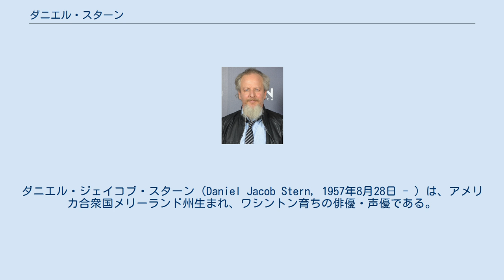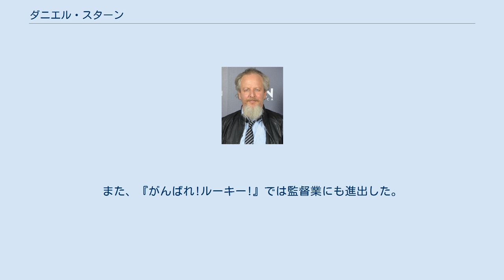ダニエル・スターン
ダニエル・ジェイコブ・スターン（Daniel Jacob Stern, 1957年8月28日 - ）は、アメリカ合衆国メリーランド州生まれ、ワシントン育ちの俳優・声優である。
 ユダヤ系。
身長193センチの長身である。
 もともとは映画にそれほど興味はなかったが音楽好きで、高校時代に『屋根の上のバイオリン弾き』の学生劇に出演する。
高校を卒業した後は、ニューヨークへ渡り、演技を学ぶ。
やがて舞台での活躍がピーター・イェーツの目に留まり、1979年に『ヤング・ゼネレーション』で銀幕デビューを果たす。
 その後も着々とキャリアを重ね、ウディ・アレン監督作品や、若き日のティム・バートンが監督・原案を務めた短編映画『フランケンウィニー』では、主人公のヴィクター・フランケンシュタインの優しい父親を演じている。
日本でも大ヒットしたコメディ映画『ホーム・アローン』で、ジョー・ペシとの間の抜けた泥棒コンビ役が当たり、知名度と人気を得た。
近年では、キャメロン・ディアスとクリスチャン・スレーター主演のブラック・コメディ『ベリー・バッド・ウェディング』で、情緒不安定に陥っていく男をコミカルに演じ、印象を残した。
 かつてNHKでも放映された青春ドラマシリーズの『素晴らしき日々』では、主人公であるケビン・アーノルド少年の心の声と全体のナレーションを務め、人気を博す。
アニメ『ザ・シンプソンズ』では、その役柄のまま声のゲスト出演を果たしている。
ちなみに弟のデイヴィッド・M・スターンは、同アニメシリーズに数エピソード脚本家として参加している。
また、『がんばれ!ルーキー!』では監督業にも進出した。